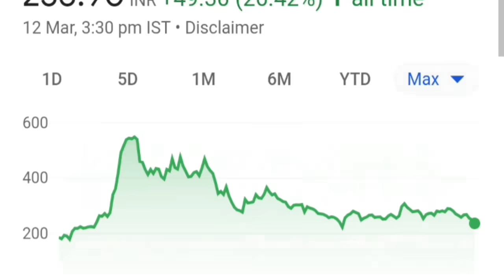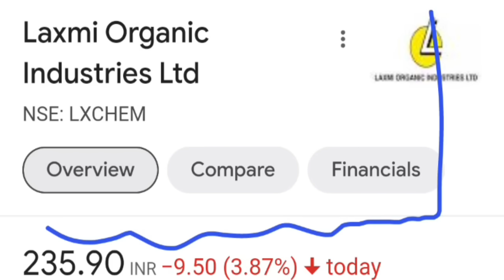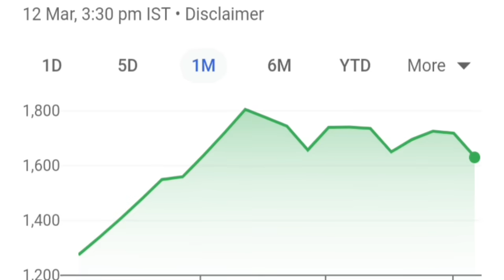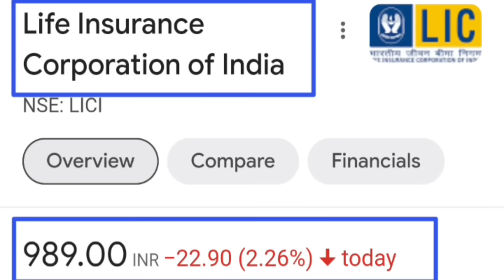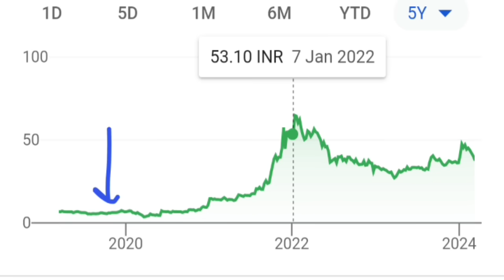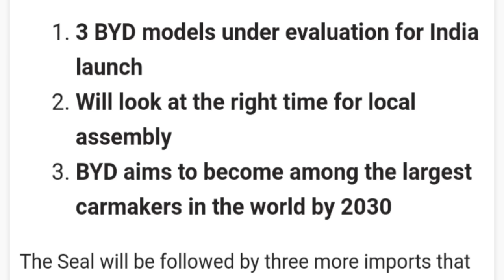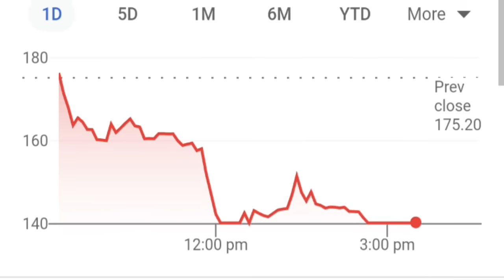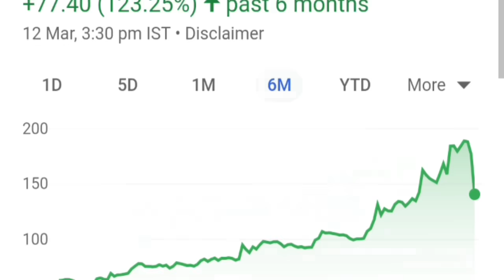Share 20% CRASH😱🔴 SBI ( Electoral Bonds )🔴LIC🔴DMART🔴TRIDENT🔴LAXMI ORGANIC🔴KPIG🔴FCL🔴TATA MOTORS🔴SMKC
🔴 जिस खबर का था इंतजार वो आखिर आ ही गई😮| INDIA INFLATION DATA | US CPI DATA

Topic Covered :

STOCK CRASH
SHARE CRASH
SBI SHARE
SBI ELECTORAL BOND NEWS
SBI ELECTORAL BOND LATEST NEWS
SBI ELECTORAL BOND
TATA MOTORS BYD
TATA MOTORS TESLA
TATA MOTORS
LIC SHARE
TRIDENT SHARE
DMART SHARE
FCL SHARE
KPIG SHARE
SMKC
LAXMI CHEM

TY :)